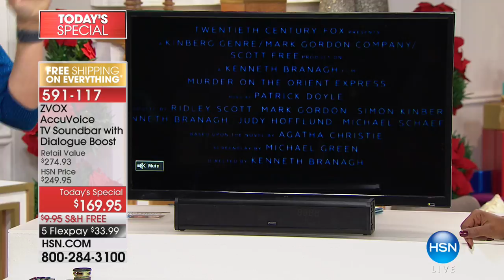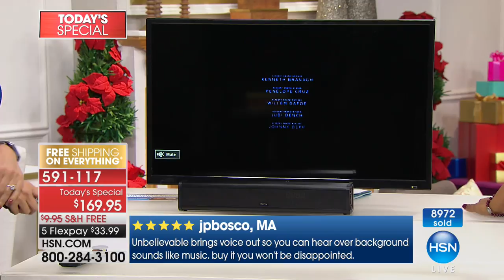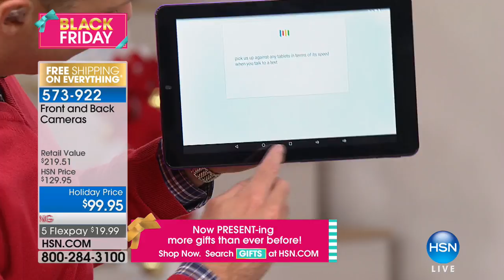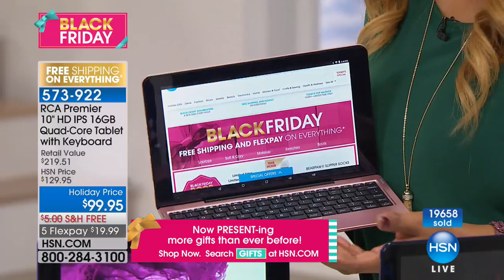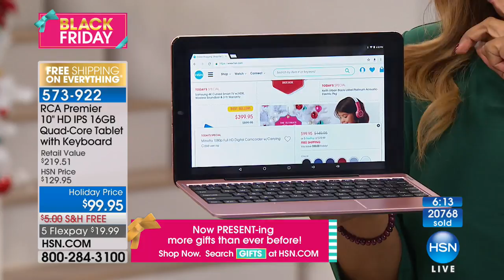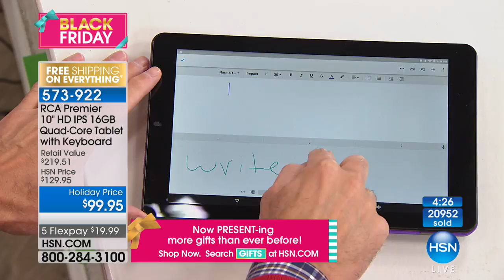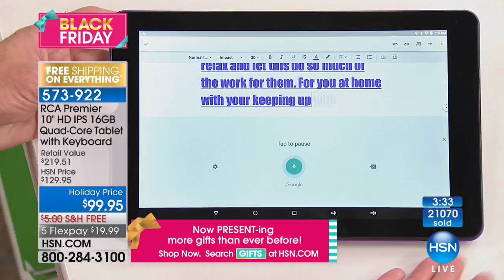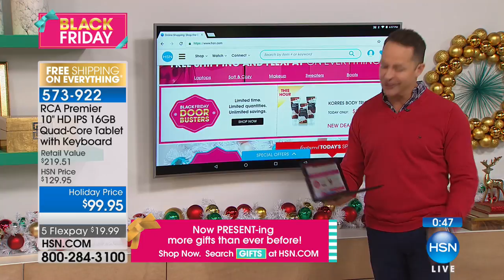HSN | Electronic Gifts 11.24.2017 - 06 PM